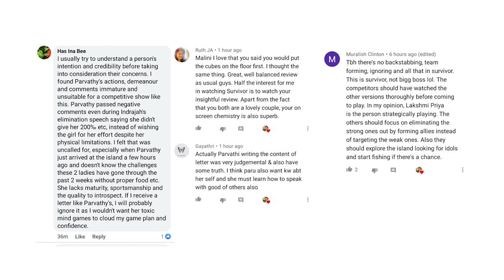Survivor Day#17 Ep 12 | பத்த வச்சிட்டியே பார்வதி | SURVIVOR SOODU PUDIKUTHU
Survivor Day#17 Ep 12 | பத்த வச்சிட்டியே பார்வதி |